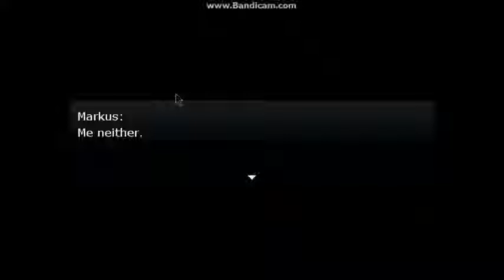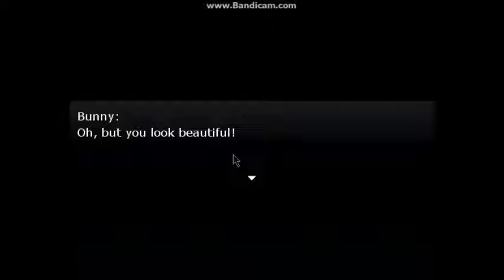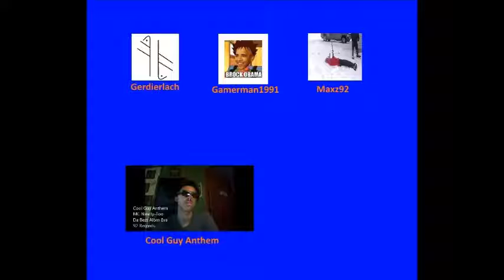Victim of Xen Episode 4: Boat Ghosts, Emery, and a coma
Lots of plot happens.  I get changed back to a guy!  Well...maybe.